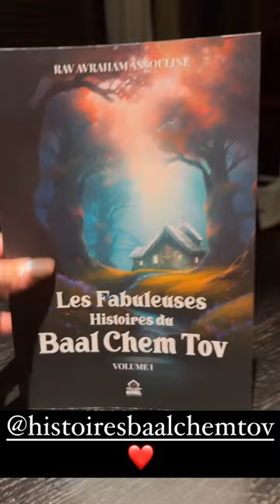Noemie Elicha a bien reçu le livre du Rav Assouline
CLIQUEZ ICI POUR COMMANDER LE LIVRE

LIVRAISON SOUS 48 HEURES

Chers amis Chers lecteurs,

C'est avec une grande joie que je vous annonce la sortie de mon livre "Les Fabuleuses Histoires du Baal Chem Tov" !
Pour plonger dans cet univers envoûtant, je vous invite à découvrir plus d'informations en cliquant sur le lien ci-dessous :

Vous y trouverez également des contenus exclusifs, des témoignages captivants et bien plus encore. Partagez cette nouvelle avec vos proches et laissez-vous emporter par ces récits captivants.

Chers lecteurs,
C'est avec une profonde gratitude que je m'adresse à vous
aujourd'hui pour vous présenter cette préface. Ce recueil, intitulé
"Les Fabuleuses Histoires du Baal Chem Tov", est le fruit d'un
travail intense et de longues années de réflexion. Je suis honoré de
partager avec vous un aperçu plus intime de ma relation avec ce
projet.
L'écriture de ce livre a été pour moi un véritable voyage
personnel, une exploration de mon imagination et des émotions
qui animent mon être. Les histoires fascinantes et intemporelles
transmises par les disciples du Baal Chem Tov ont été une source
d'inspiration profonde. Elles ont allumé en moi une passion
ardente et le désir de les partager avec le monde.
Tout a commencé par le récit de ces contes à mes enfants, puis à
mes élèves, avant de les partager avec le grand public à travers
l'internet. Ces récits ont trouvé écho chez des centaines de milliers
de personnes dans le monde. J'ai reçu de nombreux commentaires
de remerciements et de motivation à continuer. Aujourd'hui, il est
temps de les immortaliser sur papier, de les transmettre à travers
les pages de ce livre et de les offrir à votre lecture.
Chaque mot, chaque phrase que vous découvrirez dans ces pages
est le fruit de mon effort pour capturer l'essence même de ces
récits. Mon intention est de transmettre l'esprit de la tradition
hassidique, de mettre en lumière la providence divine, la grandeur
d'âme des hommes simples, la puissance de la prière, ainsi que les
valeurs universelles qu'elle porte en son sein. Mon souhait le plus
profond est que ces histoires touchent votre cœur, éveillent votre
esprit et vous incitent à réfléchir sur la providence divine et sur
votre propre cheminement spirituel.
C'est avec une grande humilité que je vous présente ce recueil.
Puissent ces récits vous accompagner dans un voyage intérieur où
vous découvrirez la beauté et la profondeur de l'âme juive, tout en
vous invitant à méditer sur les mystérieux fils de la vie qui relient
toutes choses et nous permettent de réaliser le dessein divin :
ressentir le Créateur dans nos cœurs et dans nos vies.
Je tiens à exprimer ma sincère gratitude pour votre présence et
votre intérêt dans cette aventure littéraire. Votre soutien et votre
engagement sont d'une importance capitale, car ils donnent vie à
ces contes et permettent à leur lumière de se répandre. À travers
"Les Fabuleuses Histoires du Baal Chem Tov", j'aspire à vous
offrir un moment d'évasion, une invitation à la réflexion et à la
découverte de l'âme juive. Que vous soyez un fervent lecteur en
quête de spiritualité ou simplement en quête d'une belle histoire,
je suis convaincu que ce livre saura vous toucher, vous
émerveiller et vous accompagner dans votre propre voyage.
Avec toute ma reconnaissance,

Avraham Assouline